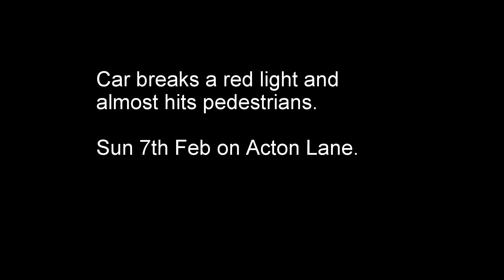Red light jumper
A driver jumps a red light endangering other road users, including myself, and pedestrians.

Captured on my Go Pro session 4.